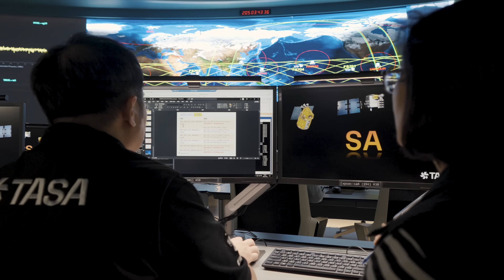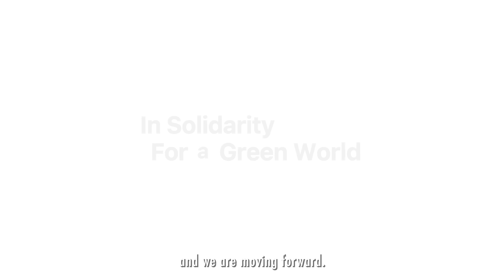Our Pale Blue Dot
Through satellite technology, such as the Taiwan Space Agency-operated Formosat-5, Taiwan has gained a new perspective on our PaleBlueDot of a planet amid the vast universe. As COP29 kicks off in Azerbaijan, we’ve released a video using satellite images to showcase Taiwan’s efforts to help our allies and international partners in the fight to adapt to the effects of climate change!

So why not ChipInWithTaiwan in solidarity for a green world?